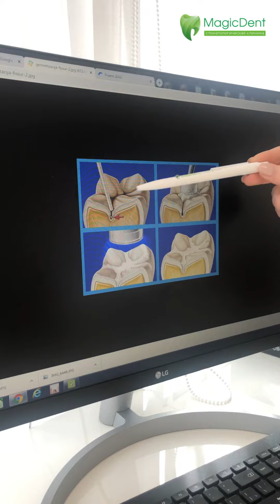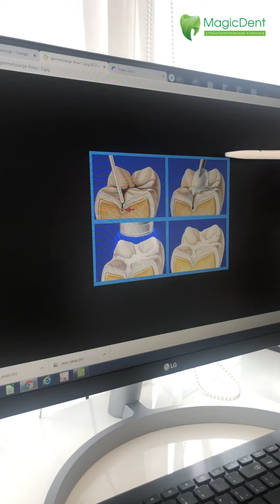Герметизация фиссур зубов у детей в Сочи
Вам делали в детстве герметизацию фиссур?😁

🏔Фиссуры – это небольшие бороздки, углубления, которые имеются на жевательной поверхности малых коренных (премоляров) и больших коренных зубов (моляров). Они есть абсолютно у всех людей и, в силу особенностей анатомического строения зуба, часто бывают труднодоступны для чистки, что является фактором риска для развития кариеса и его осложнений.

🍀Природной особенностью фиссур является их низкая минерализация, которая особенно мала в первые два года после прорезывания зуба, что объясняет популярность этой процедуры на детском приеме. У взрослых герметизации чаще всего подвергаются недавно прорезавшиеся восьмые зубы (зубы мудрости).

❗️Задачей герметизации фиссур является их закрытие специальными стоматологическими материалами, которые не допустят скопления в них микроорганизмов, налета и будут выделять фтор, укрепляющий эмаль.

⚙️Процедура закрытия фиссур заключается в нанесении на жевательные поверхности моляров и премоляров герметизирующих материалов.

Герметизация выполняется в несколько этапов:

®️Саму процедуру предваряет профгигиена с использованием специальных абразивных паст. Она необходима для того, чтобы не «замуровать» под герметиком микроорганизмы и зубной налет. Затем идет препарирование, если в нем есть необходимость.

©️Дальнейшие этапы зависят от выбранного типа материала.

👇🏻Герметизацию фиссур можно проводить как на здоровых, так и на пораженных кариесом зубах, естественно, после предварительного лечения.

☝🏻По мнению ведущих стоматологов, данная процедура позволяет на долгие годы сохранить здоровье зубов, их красивый внешний вид.

⛔️Герметизацию не проводят в тех случаях, когда фиссуры слабо выражены, широкие и поддаются вычищению с помощью обычных средств.

Музыкант: ASHUTOSH